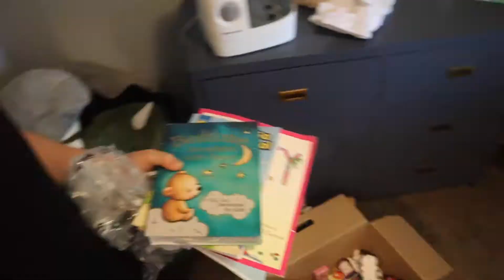3 Day Meal Pre and Unpacking from Vacation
Hey friends, welcome back! Today I'm bringing you along while I unpack and organize from vacation, and mealing prepping for our week ahead. I hope you always find my videos relatable, uplifting, positive, encouraging, and motivated along the way.

Recipes From Today's video:

Mexican Zucchini Skillet:
Ingredients:
1 bl lean ground meat
1/2 tsp Garlic Powder
1 tsp Cumin
1 tsp Salt
2 Zucchini
1 Bell Pepper
1/2 Onion
2 Tbs Tomato Paste
1 (15oz) Can Corn
1 (150z Can Black Beans
1 (15oz) Can Diced Tomatoes

Optional Toppings
Cilantro
Sour cream( I like to use greek yogurt)

Crockpot Hawaiian Chicken Sandwiches
Ingredients:
1 1/2 lbs Chicken Breast

Sauce:
1 Onion
2 Tbs Minced Garlic
1(15oz) Can Crushed Pineapple
1 tbs Sweetner of choice ( I use a Stevia Blend)
1/2 Cup of Ketchup
2 Tbs Soy Sauce
2 Tsp Worcestershire Sauce
1/2 tsp onion powder
1/2 tsp salt
1/4 tsp Pepper
1/4 tsp Ginger

Combined all ingredients and stir together. Cook on high for 4 hrs or low for 8 hrs.

Chicken Alfredo
Ingredients:
10oz Pasta
4 Slices Bacon
1lb Cooked chicken breast
1 Tbs Minced Garlic
1 cup Almond Milk
1 Cup Chicken Broth
1/4 Cup Oat Flour
1 Cup Parmesan Cheese
1/2 Cup Shredded Cheese
*You may need to add more Milk in if it gets too thick.